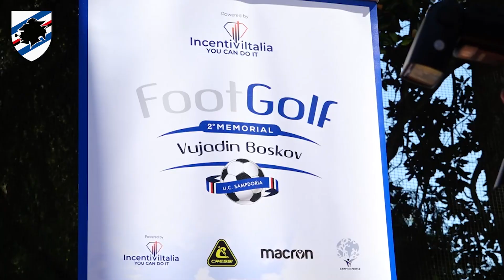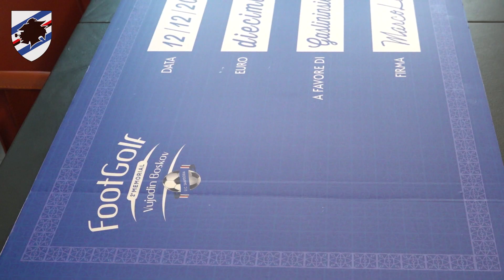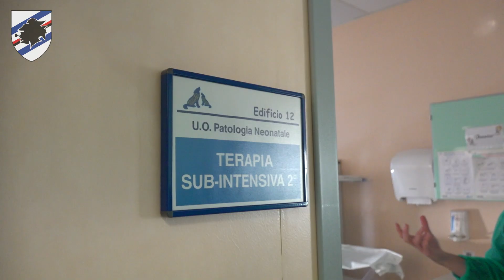Samp for People: il FootGolf aiuta il "Gaslini"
La Sampdoria al fianco dell'Istituto "Gaslini". Un binomio vincente che dura nel tempo e che si consolida con la donazione, avvenuta nell'ambito delle attività benefiche di Samp for People, che ha permesso all'ospedale pediatrico genovese di acquistare un videolaringoscopio per il reparto di Patologia Neonatale.